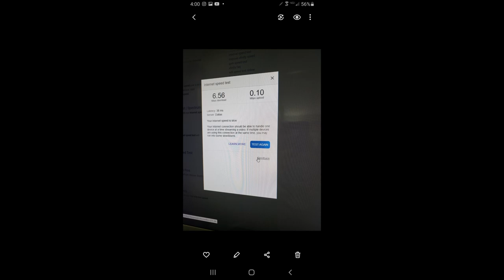How Covid-19 impacted us in 2020 | We had Covid | Why didn't I post videos from 07/20 to 03/21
This video explains briefly why I stopped posting videos from July 2020 to March 2021 and why I slowed down on posting videos until now. I also share about the year of 2020 in general and when we had Covid-19.